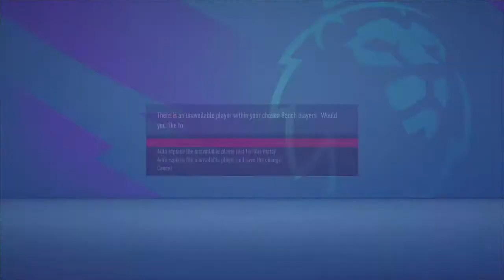Tommy McDermott EP i DONT HAVE A CLUe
Tommy mcd aka goodman streams video games and fun challenges.